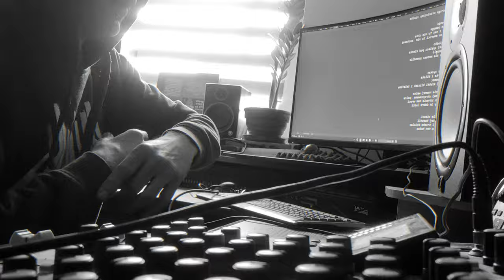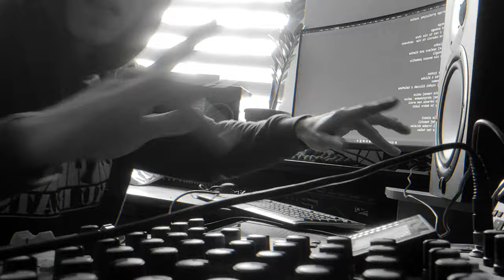Kubaku - POMOCCHALLENGE2 prod. Baku Beats (Official Video)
Hej . Moja cegiełka w  odpowiedzi na nominacje Tre Buha z Radomia .
 Chellenge polega na tym , że robimy zbiórkę charytatywną by pomóc dobremu chłopakowi Danielowi który choruje na SM ( stwardnienie rozsiane). Chciałbym Was zachęcić do wpłacenia jakiejkolwiek kwoty na ten cel, każdy grosz się liczy. Daniel Migacz ma rodzinę, żonę i 3 letnią córeczkę, którą bardzo kocha. Jak wiadomo przy takiej chorobie nie jest łatwo prowadzić życie i utrzymać swoją rodzinę przy olbrzymiej ilości bólu, stresu, operacji i wizyt lekarskich. Podaje link do Pomogam.pl by wspomagać Daniela i jego rodzinę...